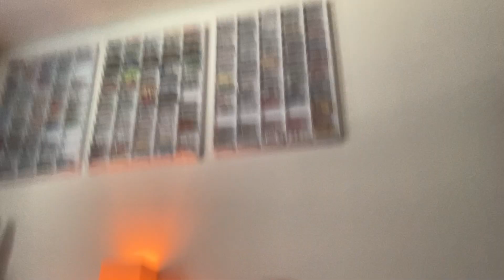Back Update & More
An update on my back and what else I am up to.